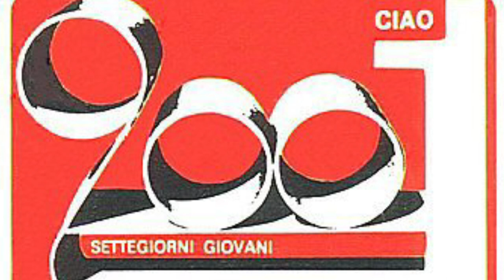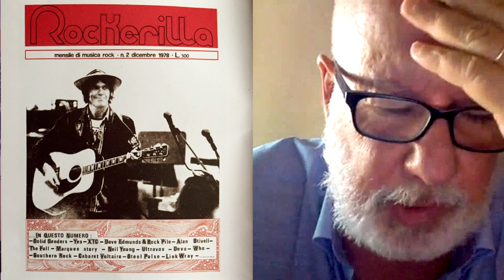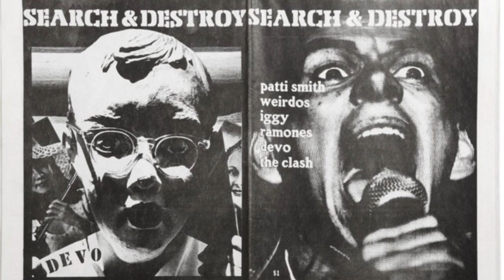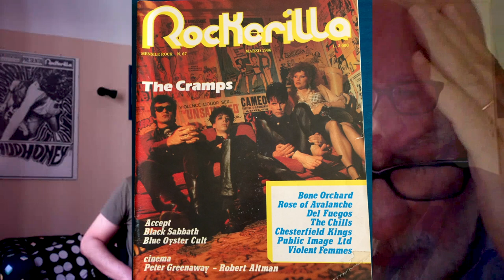CLAUDIO SORGE - Scrivere di Musica [Rockerilla, Rumore e le altre riviste]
Claudio Sorge è uno dei più importanti giornalisti musicali italiani, in particolare per quello che riguarda il rock, il punk e la new-wave. In questa intervista ci racconta dei suoi inizi negli anni '70 con la fanzine Teenage Lobotomy e la collaborazione con Il Mucchio Selvaggio, l'avventura con Rockerilla negli anni '80 e la fondazione di Rumore nel 1993.